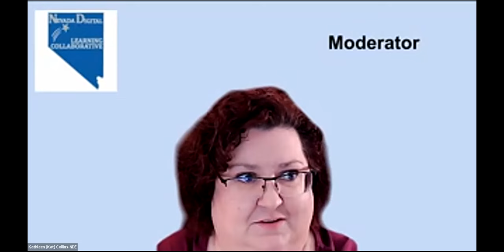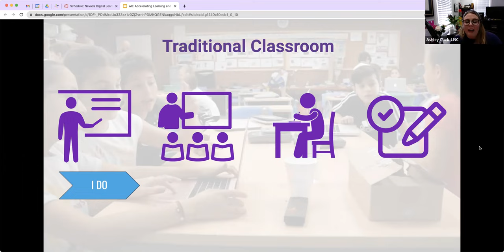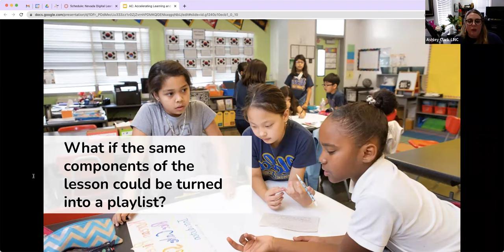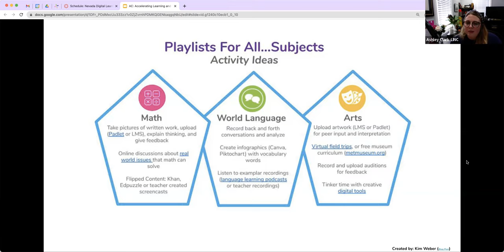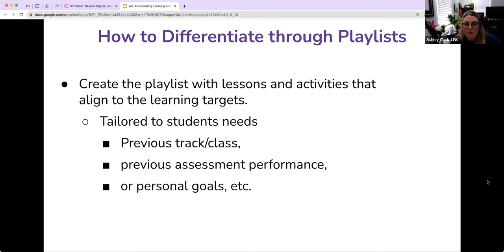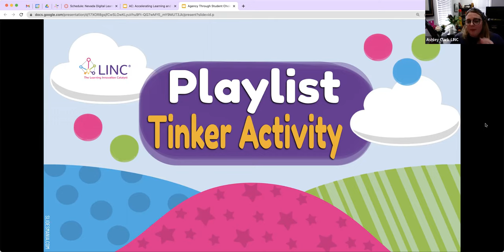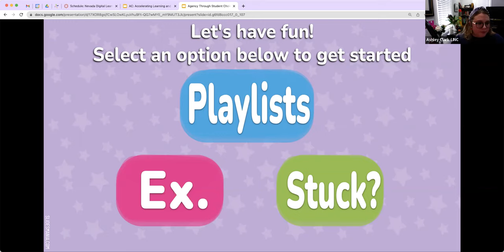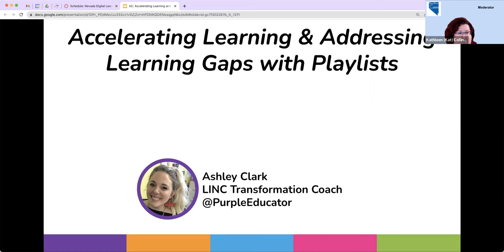Accelerating Learning to Address Learning Gaps with Playlists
We will explore how to differentiate a playlist to meet the needs of all learners, especially those who may need to have learning gaps addressed before moving forward.